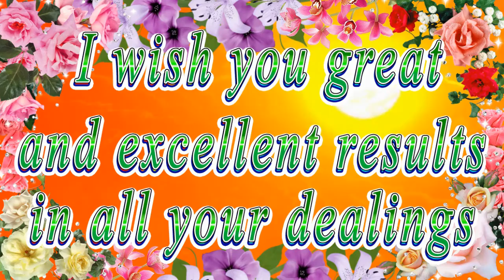Happy birthday dear Jada